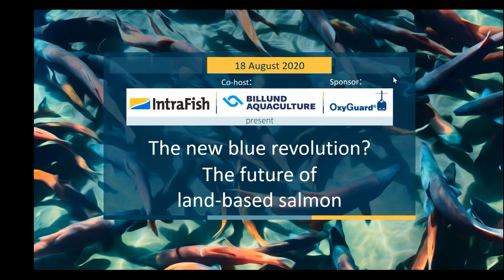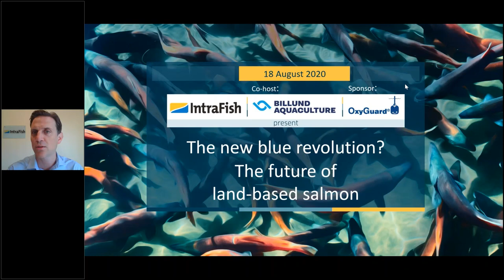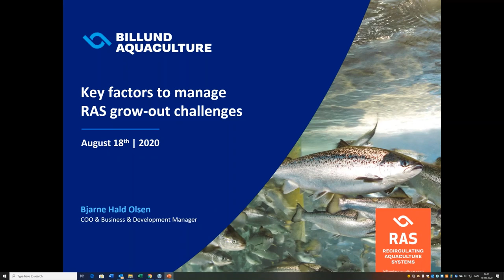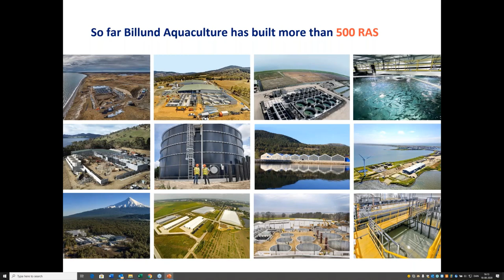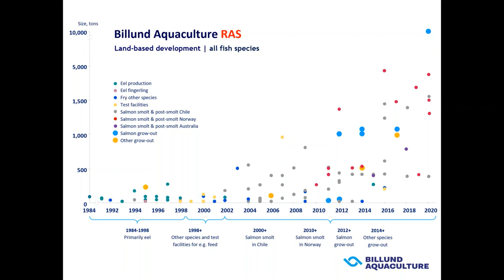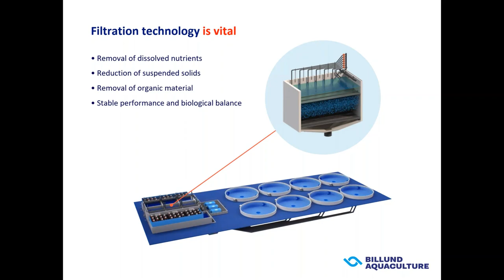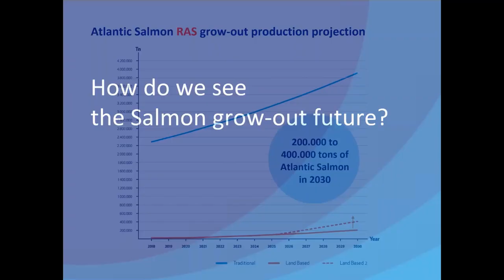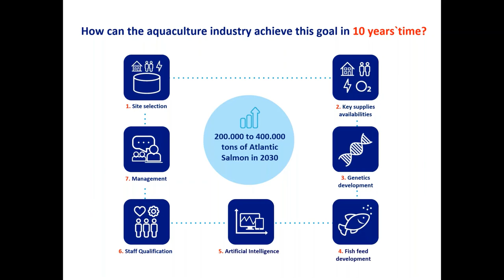IntraFish Digital Event: Is Land-Based Salmon Farming the New Blue Revolution?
Join experts from the field of land-based salmon farming for a discussion about the challenges and opportunities in the sector. As one of the hottest segments of the aquaculture industry, all eyes are on the potential for growing salmon in closed-containment Recirculating Aquaculture Systems (RAS). Panelists include:

ERIK HEIM
President, Nordic Aquafarms Inc.

BRIAN VINCI
Director, Freshwater Institute
The Conservation Fund

CARL-EMIL JOHANNESEN
Equity Researcher, Pareto Securities

BJARNE HALD OLSEN
COO & Business Development Manager
Billund Aquaculture

PAW ALLAN TINGHUUS PETERSEN
CEO, OxyGuard International A/S

The event was moderated by IntraFish Editor-in-Chief Drew Cherry, with additional questions from Business Reporter Demi Korban.